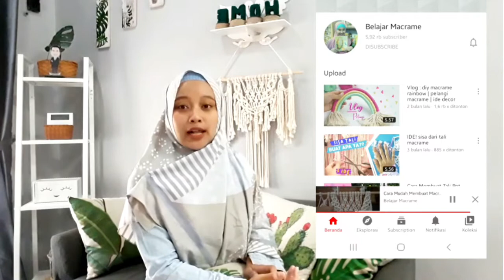Tutorial membuat pajangan tulisan HOME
Kali ini aku mau bikin video tutorial membuat pajangan kekinian buat di ruang tamu, yaiti pajangan tulisan HOME.
Gak harus HOME ya bisa LOVE bisa nama kalian dan lain sebagainya...bahannya gampang kok cuman dari kardus aja...😁 selamat mencoba dirumah ya...